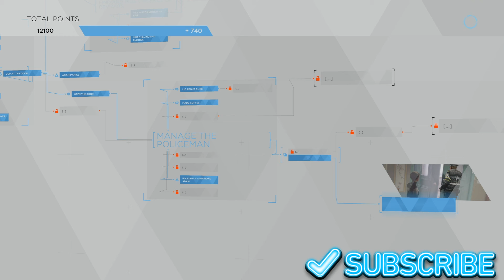Detroit: Become Human - Rose's House - Episode 20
Kara, Luther, and Alice reach Rose.